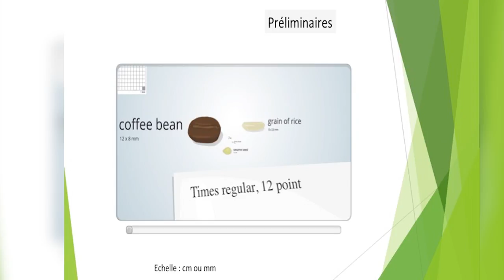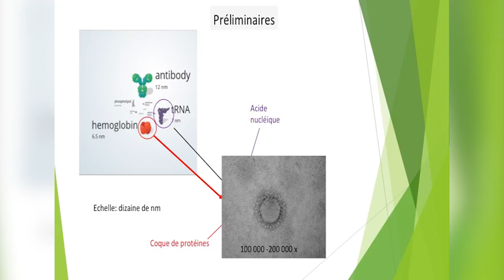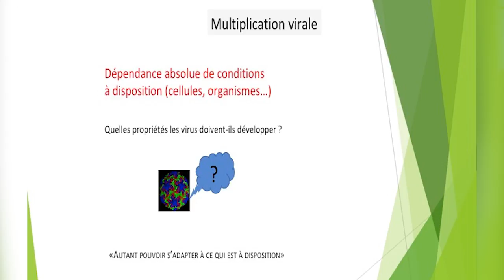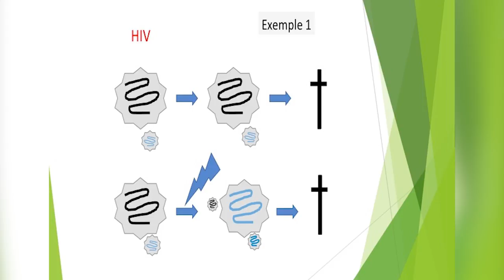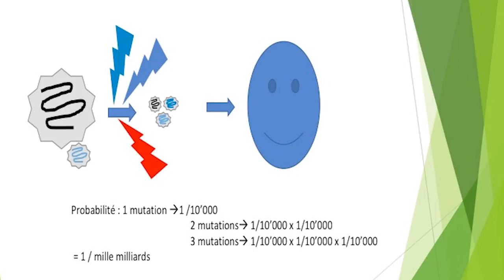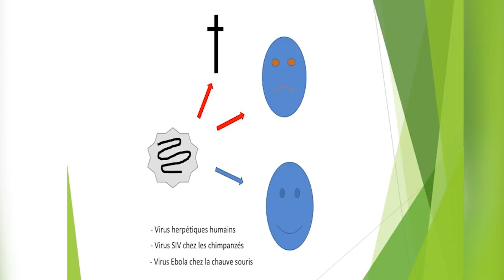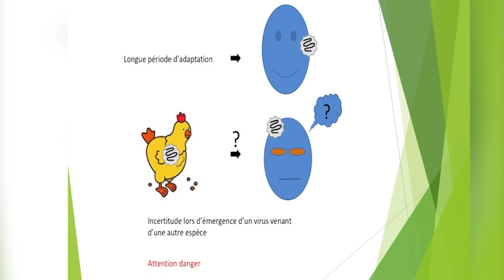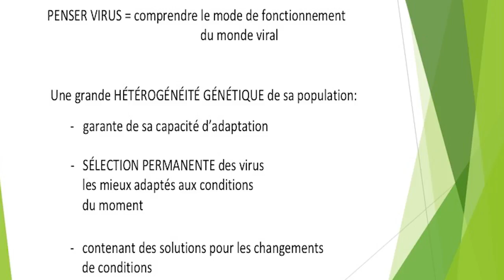Apprendre à penser virus | Laurent Roux | TEDxSion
Apprendre à penser virus ? Foutaise,d’un anthropomorphisme crasse ! C’est prétendre que les virus ont des neurones et qu’ils s’en servent ! Mais ne parle-t-on pas dans les colloques savants de «stratégie virale» ? Voyons cela de plus près.
D’abord, de quoi est fait un virus ? Quelles sont ses caractéristiques ? Des caractéristiques qui permettent d’envisager l’hérésie, comme la réaction de survie face à la dépendance absolue, ou les soubresauts d’humeur lorsque confronté aux changements brutaux. La vie sur le fi l du rasoir a des implications à prendre en compte. Est-ce cela l’intelligence des virus ? A moins que ce ne soit que le reflet de l’intelligence de l’observateur qui décrit et tente de comprendre les relations entre les virus et leurs hôtes. Laurent Roux est un professeur retraité de l’Université de Genève (UNIGE), au Département de Microbiologie et Médecine Moléculaire. Après un diplôme d’études chimiques et biologiques à l’UNIGE, (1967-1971), Laurent accomplit sa thèse en biologie au département de biologie moléculaire de l’UNIGE, (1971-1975), puis effectua une spécialisation en virologie à l’University of California San Diego (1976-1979). This talk was given at a TEDx event using the TED conference format but independently organized by a local community.